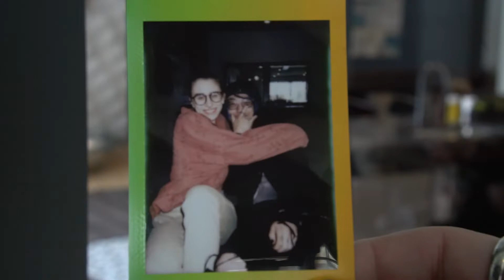The Standout (Short Film - Silent Romance)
A young man struggling to get back his ex girlfriend is taught an important life lesson.

Genre: Silent Romance

Unofficial Self-Given Rating: PG

Credits
Taylor DiCesare as The Protagonist
Kiersten Haines as The Ex Girlfriend
Dylan Medendorp as The New Boyfriend
Molly Growney as The New Girl
Created by Rachael Kortering, Keefer Silverstein, and Joe Kennedy
Directed by Keefer Silverstein
Costume and Prop Design by Rachael Kortering
Edited by Joe Kennedy and Keefer Silverstein

This film was originally made for a film class.

Special thanks to Evolve at Grand Valley State University.